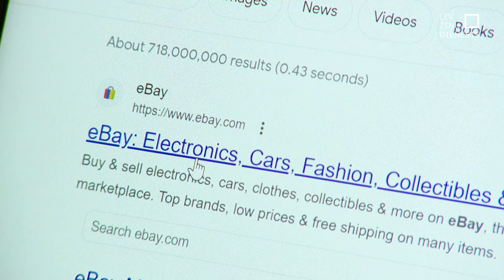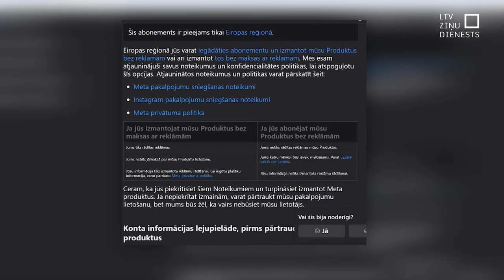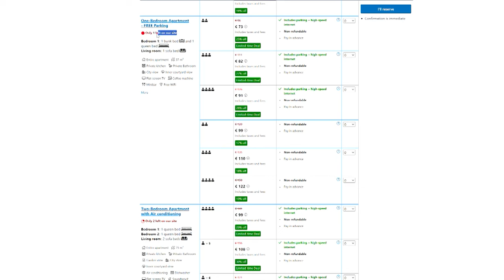Spēle ar interneta lietotāja emocijām – “maldinošie modeļi”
Daudziem iepirkšanās tiešsaistē kļuvusi par ikdienas sastāvdaļu. Tomēr, mirklis neuzmanības un var uzķerties uz krāpniekiem un dažādiem trikiem, ar kurām ievilina pircēju lamatās. Viens no tiem – tā saucamie “maldinošie modeļi”, ar kuru palīdzību komersanti manipulē ar saviem klientiem.